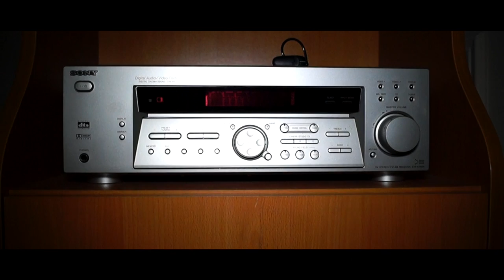Mind Tricks (Short Film)